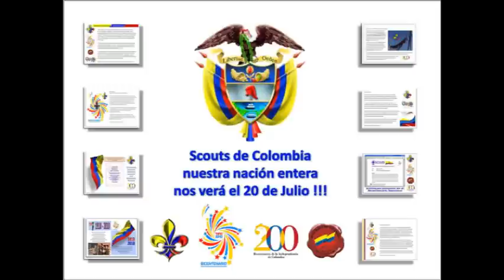El Bicentenario en la Antioquia Scout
Grupos Scouts de Antioquia celebran el Bicentenario del Grito de Independencia de Colombia